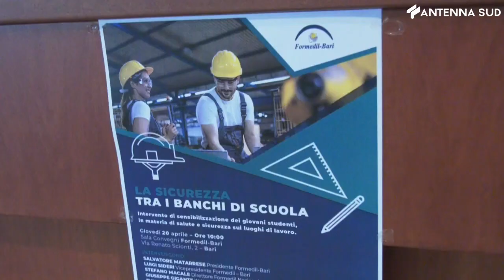20 aprile 2023 - Bari, come prevenire gli infortuni sul lavoro spiegato ai ragazzi